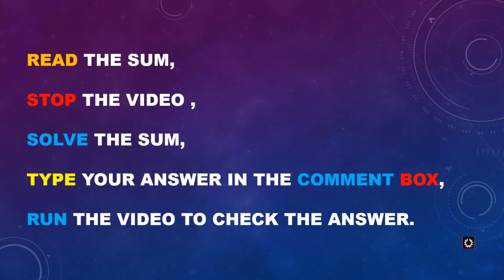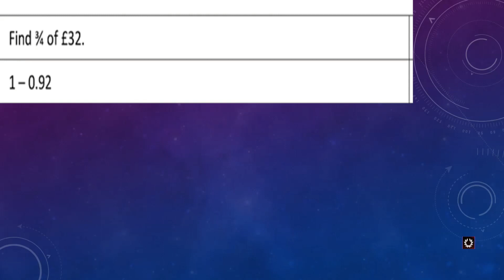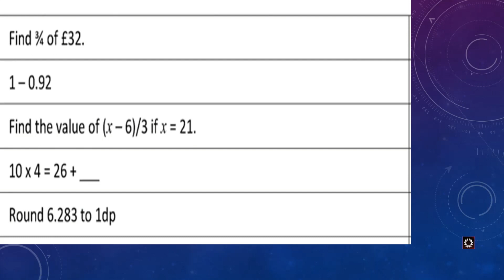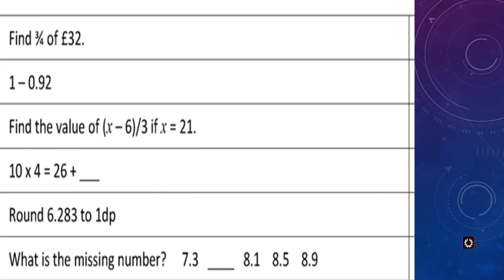604 Mental math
604  Mental math